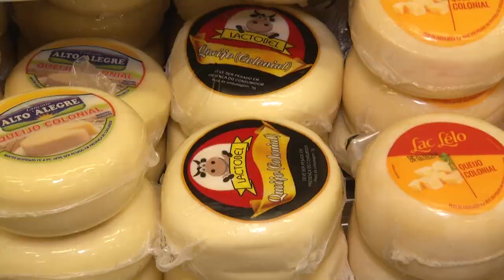Industrializar o leite pode ser a saída diante dos custos elevados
Agro: Aumentar a produtividade, diminuir custo e, principalmente industrializar o leite. São as saídas indicadas pelo Secretário de Estado da Agricultura em recente evento em Pato Branco.